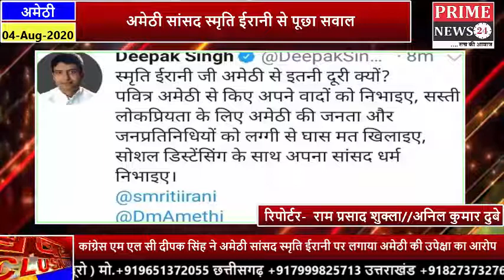कांग्रेस एम एल सी दीपक सिंह ने अमेठी सांसद स्मृति ईरानी पर लगाया अमेठी की उपेक्षा का आरोप